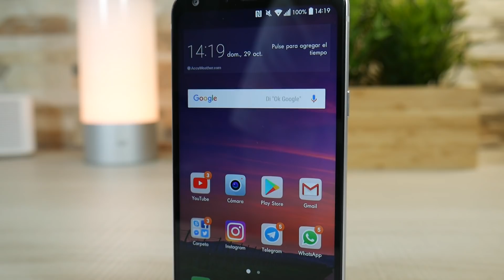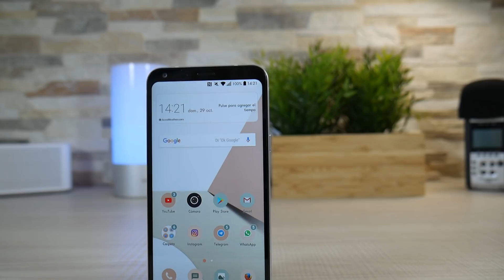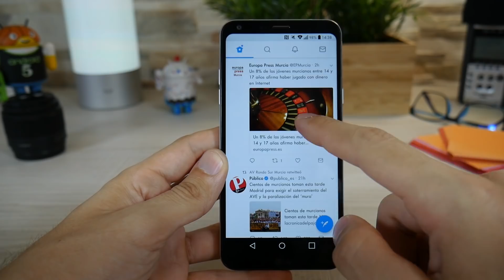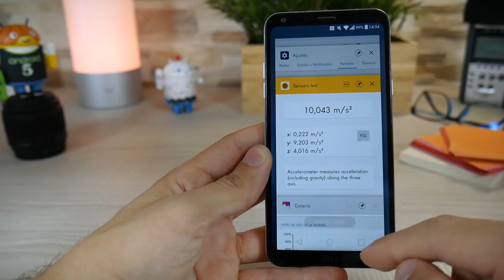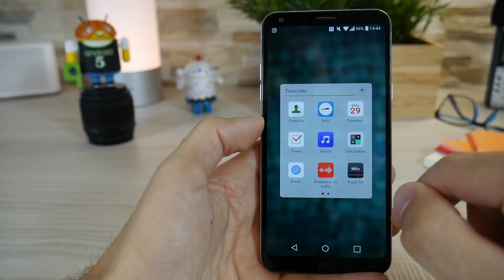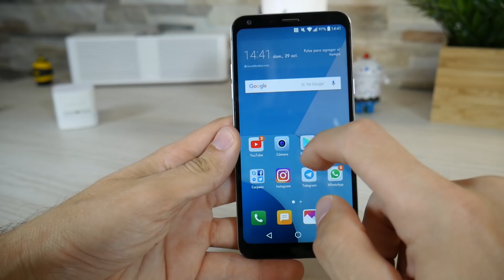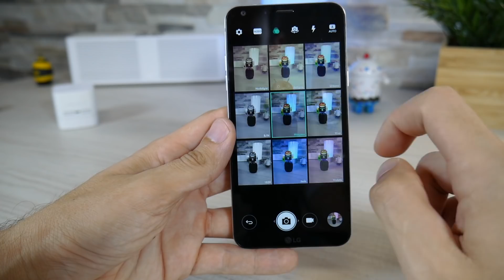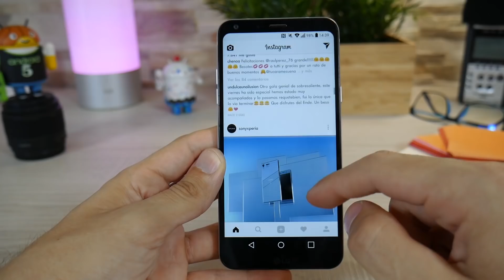una pantalla MUY GRANDE en un móvil MUY PEQUEÑO, LG Q6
Hoy pasa por el canal un móvil que tenía muchas ganas de probar como es el Q6 de LG.

Lo que más nos atrae a primera vista es su pantalla, que con un tamaño de 5.5", parece en mano una sensación como si estuvieramos ante un móvil mucho más pequeño. Igualmente os dejo la review completa para que saquéis las conclusiones propias de cada cual, y aquí debajo tenéis el resumen del Q6.

RESUMEN:
00:33 Diseño
02:15 Pantalla
03:45 Audio
04:28 Hardware
05:46 Conectividad
06:15 Batería
06:50 Software
08:40 Cámaras
11:04 Precio
11:16 Opinión: Lo bueno y malo
12:40 Nota personal

◢ Sigue el canal en Telegram para los mejores PRECIOS◣